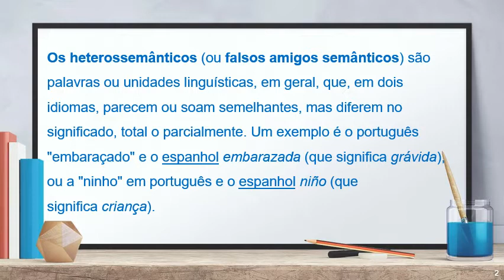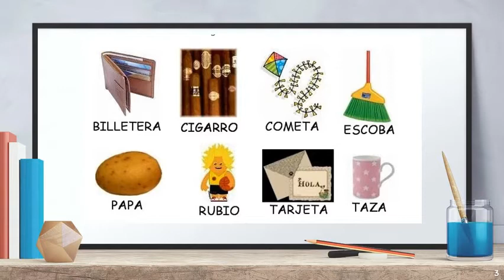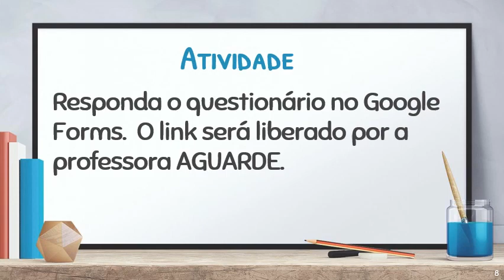espanhol 9º Ano